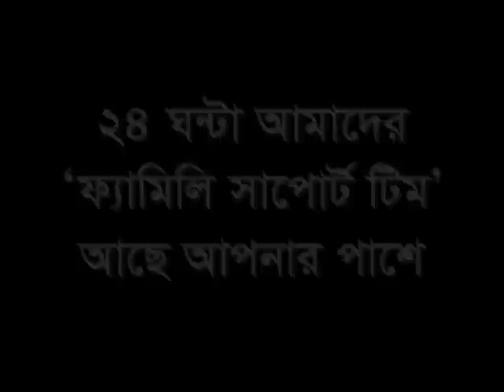Drug Addiction Treatment in Bangladesh.wmv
House 22, Road 9/D, Sector 9, Uttara, Dhaka-1230